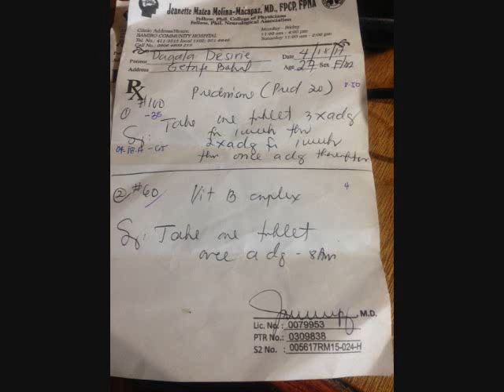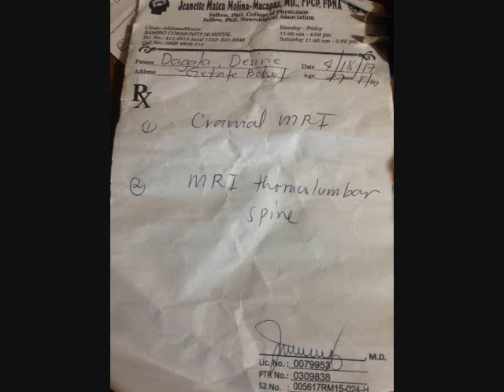CRIPPLED FILIPINA LADY FINALLY VISIT A NEUROLOGIST A BRITISH EXPAT PHILIPPINES VLOG LIFESTYE VIDEO